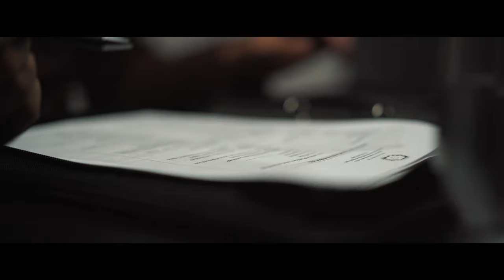How much to charge for VIDEO WORK?